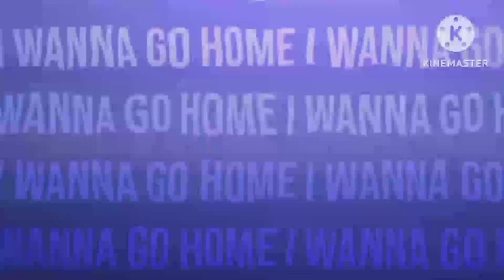allergic to people meme // Countryhumans // Ft EU and UN